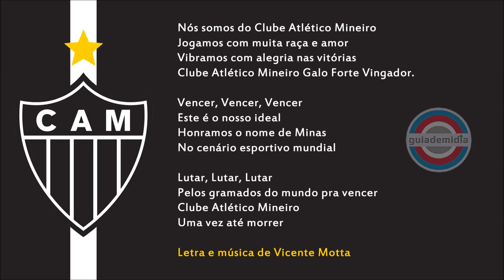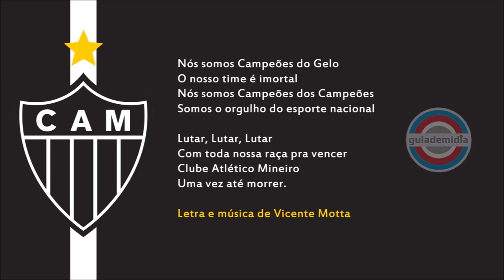Hino do Atlético Mineiro ( BH / MG ) • Oficial • Versão ➜ Orquestra e Coro Cid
Hino Oficial do Clube Atlético Mineiro da cidade de Belo Horizonte, Minas Gerais.
Hino do Galo Mineiro. Hino do CAM
[ VERSÃO Orquestra e Coro Cid ]

Autor do Hino do Galo: Vicente Motta ( Hino é de 1967 )

O Atlético também é conhecido como:
Alvinegro
Galão da Massa
Galo Doido
Campeão do Gelo
Galo das Américas
O Time do Impossível

Fundação: 25 de março de 1908

Títulos Expressívos:
🏆 Copa Libertadores da América 2013
🏆 Campeonato Brasileiro 1971 e 2021
🏆 Copa do Brasil 2014 e 2021
🏆 Super Copa do Brasil 2022
🏆 Campeonato Mineiro ( 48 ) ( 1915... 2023 )

José Reinaldo de Lima, o Reinaldo é considerado o maior jogador da História do Galo e o maior artilheiro com 255 gols.